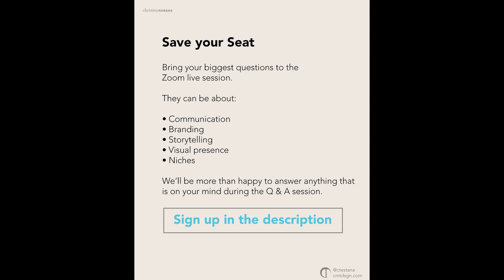Reminder that in a few days. I'll be going live with Spirit!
Hey everyone, just a reminder that in a few days. I'll be going live with Spirit.

Covering the biggest stressors about messaging and communication in your brand and with clients.

Join the conversation we're opened to hearing your input as well!

Save your seat here if you're interested in the conversation.

👉Freebie: Here is the identify your ideal client worksheet to get you started on a niche audience for strategic ways to get yourself known in the market.

👉Freebie: Here are the 5 BEST tips to building your image bank, establish a deeper connection with your clients and attract them continuously.

👉Freebie: Here's A Quick Way To Check In With The Health Of Your Brand. Do you feel there are gaps within your brand, but you're not quite sure what those gaps are?

Love the content? Don't want to miss a single video?
Please join to my mailing list for all things branding and design. Form is at the bottom of my website.

By: Christina Testana
Typefaces: Avenir LT Std